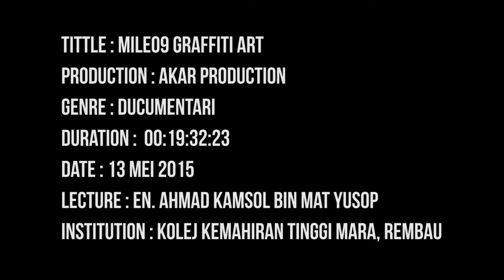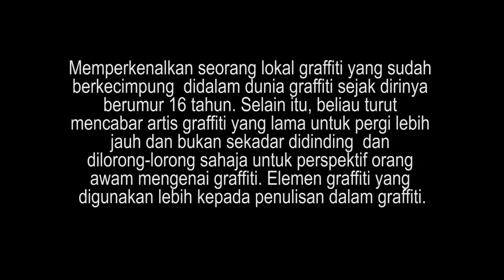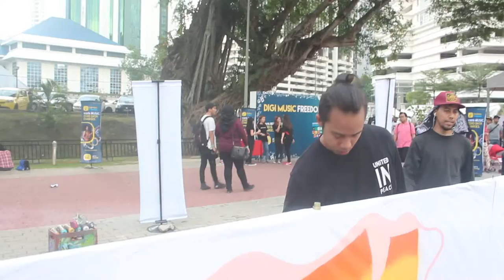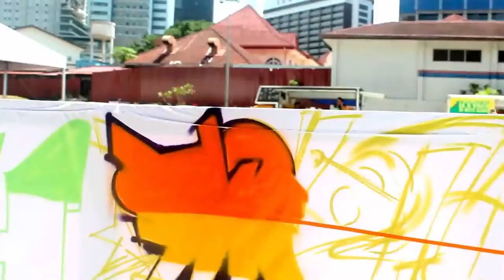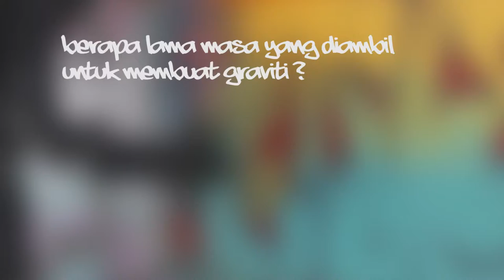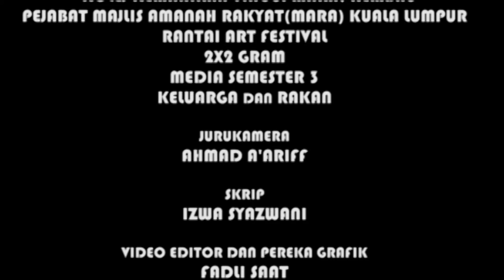Mile09 Documentary HD